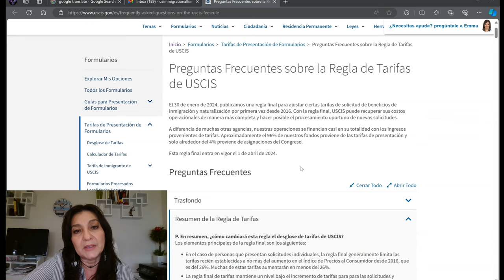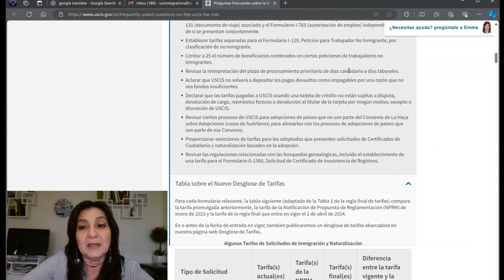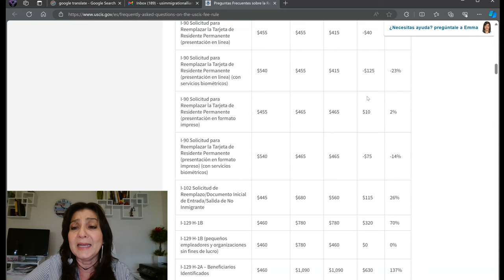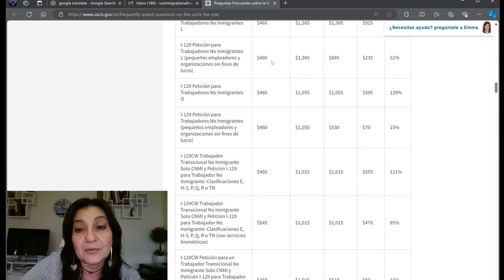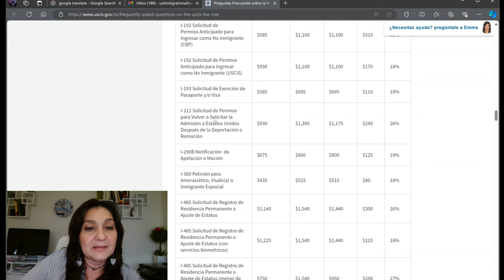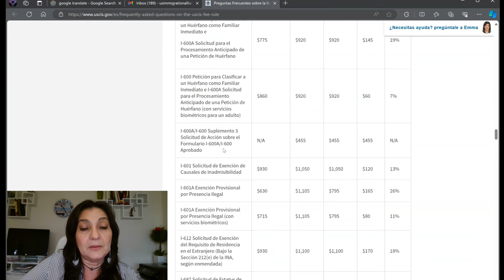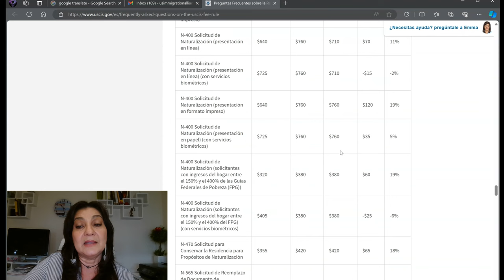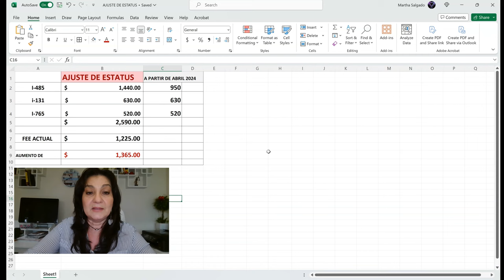USCIS PUBLICA LOS NUEVOS FEE que cobrará Desde EL 1o DE ABRIL 2024. AUMENTA EL AJUSTE DE ESTATUS!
Desde 2016 USCIS no subía las tarifas, se acaba de publicar la Nueva Regla de aumento para las diferentes peticiones. En algunos casos sube, en otros se mantiene, y en otros baja.

La petición I-140 sube $15, pero el Ajuste de Estatus sube considerablemente considerando que se cobrarán de manera independiente las Formas I 131 y la I765, permiso de viaje y de trabajo, respectivamente.

Les dejo el link para quienes quieran revisar al detalle lo que dice la nueva regla que entrará en vigor el 1o de Abril del 2024.

Con amor 🫶
Martha Salgado